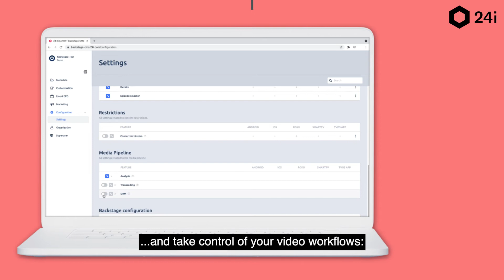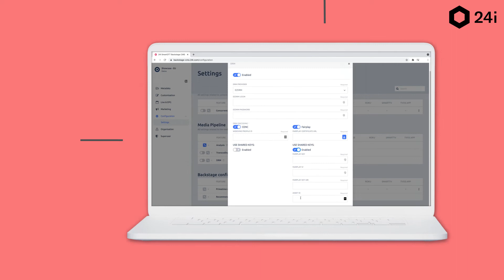24i’s end-to-end streaming solutions for OTT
Finding OTT a challenge? Sit back and enjoy this short video that describes how 24i’s end-to-end solutions can help you get your content to consumers on every kind of connected device without increasing your operational hassle and costs.